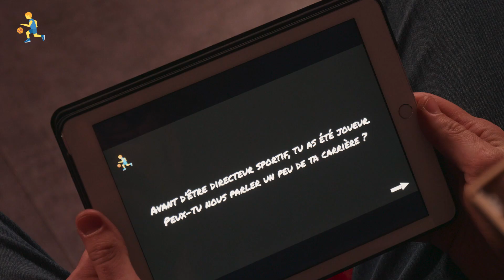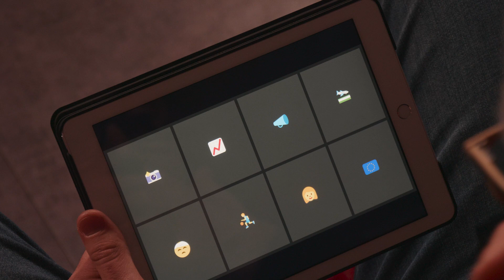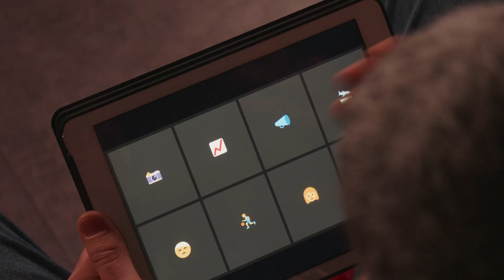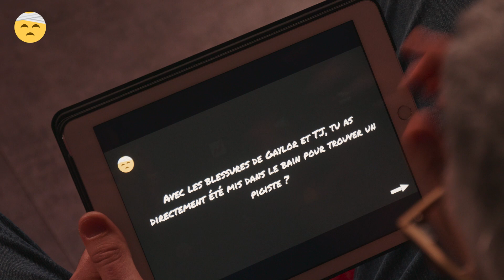Half Time - Episode 17 avec Guillaume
Aujourd’hui dans Half Time, c’est au tour de Guillaume Costentin de nous en dire un peu plus sur lui !

Réalisation: Sonia Alberto